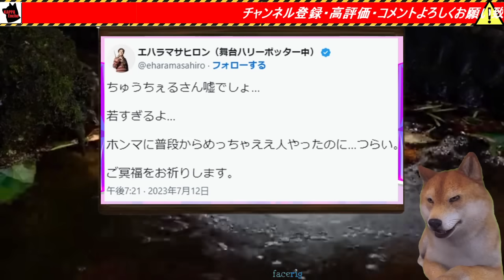りゅうちぇる氏急逝の原因は誹謗中傷と断定する木下優樹菜、太田光、名前間違え炎上するエハラマサヒロ、一方、カルーセル麻紀が男が女に生まれ変わる地獄の苦しみを激白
🎬 今回の動画では、りゅうちぇる氏の急逝について、木下優樹菜や太田光がコメントを出しました。また、エハラマサヒロは名前の誤りで炎上、カルーセル麻紀が性転換の経験を赤裸々に語ります。

ゲンダイ
女性自身
中日スポーツ
集英社オンライン
アサゲイ